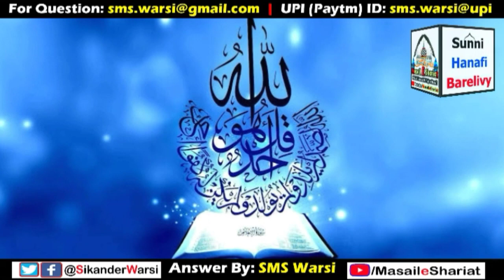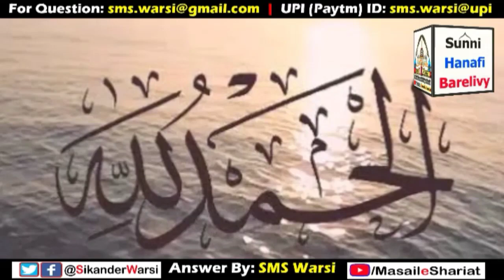Aab e Zamzam Se Wuzu Karna Kaisa | Kya Aabe Zamzam Se Wuzu Ho Jayega | Pani Na Ho or Zam Zam Ho To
(NEWS & Update) 📰 📅⏰
Aane Wali Videos & Live Timing Dekhen

ab e zamzam se wuzu karna kaisa
pani na ho aur aab e zamzam ho to wuzu karna kaisa
ab e zam zam ke pani se wuzu karne s wuzu namaz hogi